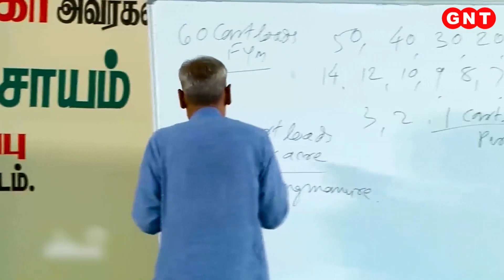'वेस्ट' राख का 'बेस्ट यूज' करते हैं आकाश, नदियों के पॉल्यूशन को कर रहे हैं काबू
मंदिर में धूपबत्ती और अगरबत्ती जलाने से इकट्ठा हुई ये राख आम लोगों के लिए वेस्ट यानी कचरा हो सकती है जिसे लोग अक्सर किसी नदी या तालाब में फेंक देते हैं. लेकिन 21 साल के आकाश सिंह इसका बेस्ट यूज जानते हैं. उनके लिए ये बड़े काम की चीज है. क्योंकि इसी राख से उनके स्टार्टअप एनर्जिनी इनोवेशन्स की नींव पड़ी, जिसमें आज कई लोग काम करते है. ये लोग इसी राख का इस्तेमाल कर मूर्तियां समेत तमाम तरह की संदर चीजें बनाते है, जिनकी भारत ही नहीं विदेशों में भी मांग हैं. इसका आइडिया आकाश को तब आया जब वो महज 17 साल के थे.